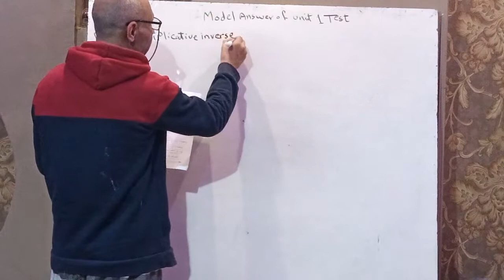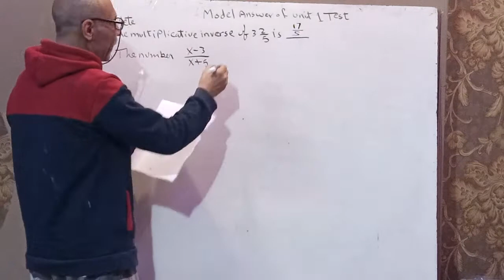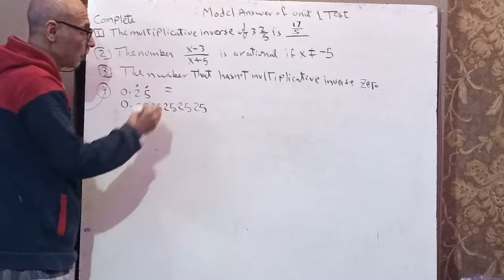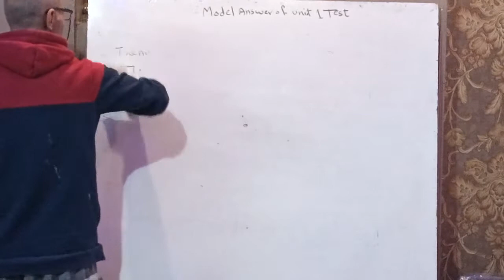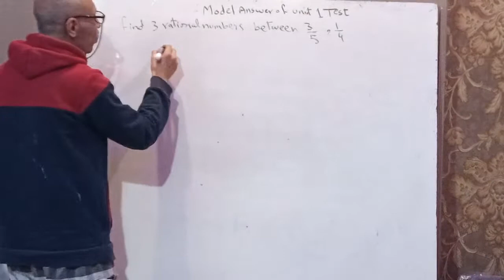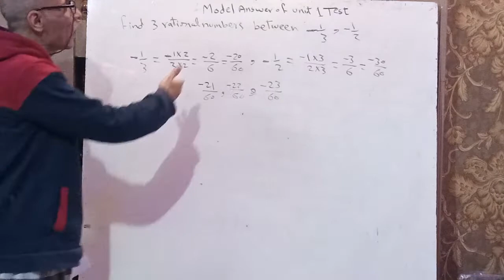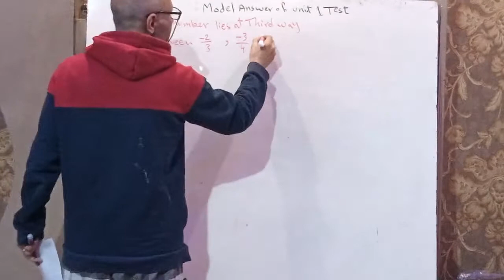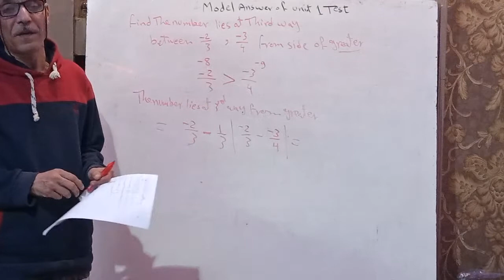الإجابة النموذجية لامتحان الوحدة الأولى جبر أولى إعدادي لغات